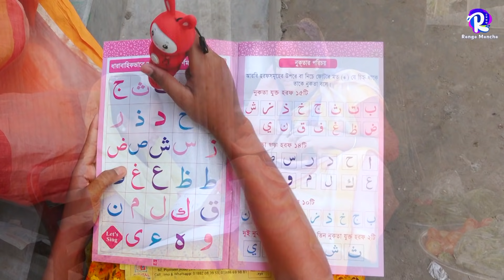পড়া লেখা পাগল বিমু -2 -জীবন বদলে দেয়া একটি শর্টফিল্ম "অনুধাবন" poralekha pagol bimu | bangla natok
পড়া লেখা পাগল বিমু - 2" গল্পটি সম্পর্ণ নতুন ও জটিল কাহিনী, গল্পটি সম্পর্ণ কাল্পনিক, তবুও যদি কারো জীবনের সাথে কোন ভাবে মিল হয়ে থাকে, তার জন্য আমরা আন্তরিক ভাবে দুঃখিত, বাস্তব জীবনের সাথে এর কোনো সম্পর্ক নাই | তবুও কেউ যদি দুঃখ পেয়ে থাকেন , আমরা সবিনয় ক্ষমা প্রার্থী | আমরা শুধু আপনাদের বিনোদনের জন্যই কাজ করে থাকি, তাই আমাদের গল্পটি যদি আপনাদের কাছে একটুও ভালো লেগে থাকে, তাহলে প্লিজ.
Natok Name : poralekha pagol bimu 2
Model: Bimu Team
Camera : Sharif Ahmed Shanto
Editing : Sharif Ahmed Shanto
Story : Sharif Ahmed Shanto
Direction : Bipul Khondokar
Producer : Sharif Ahmed Shanto
Label: Rongo Moncho {রঙ্গমঞ্চ}
All our videos only for entertainment. purpose to entertain you, So all characters and events are fictional. They do not have any kind of connectivity to real life. Any resemblance to real person or life will be coincidence. All the best and have a nice day !

* ANTI-PIRACY WARNING * This content is Copyrighted to Rongo Moncho, under the registered company_

sot ma
free fire bou
free fire
বাংলা শর্টফিল্ম
বাংলা নাটক
সৎ মা

The Product is Copyright of Rongo Moncho
Sharif Ahmed Shanto
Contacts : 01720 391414